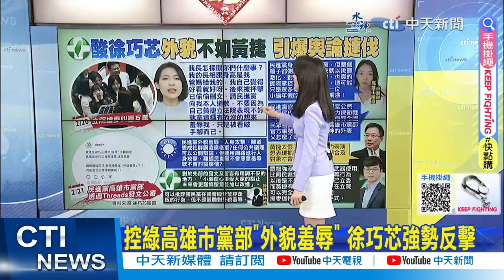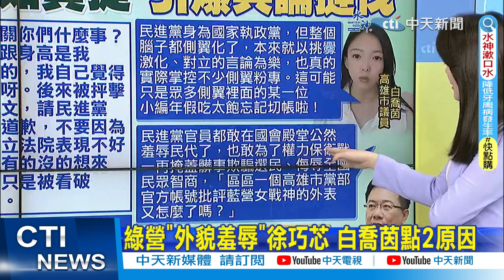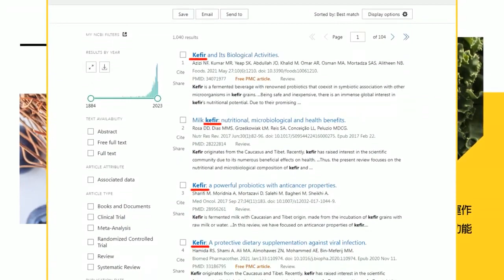【政治發燒題】酸徐巧芯"外貌"不如黃捷 引爆輿論撻伐｜黃捷立院首戰太假? 蔡正元:抓錯議題"捷捷敗退"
00:00 控綠高雄市黨部"外貌羞辱" 徐巧芯強勢反擊
01:41 國民黨:民進黨外貌羞辱 想成社群霸凌黨衛軍?
03:20 黃捷立院首戰太假? 蔡正元:抓錯議題"捷捷敗退"
04:23 立院"芯捷"大戰看不到了? 郭正亮:作秀沒用